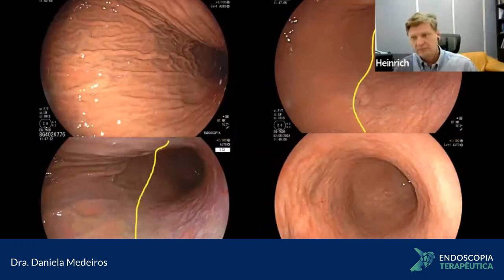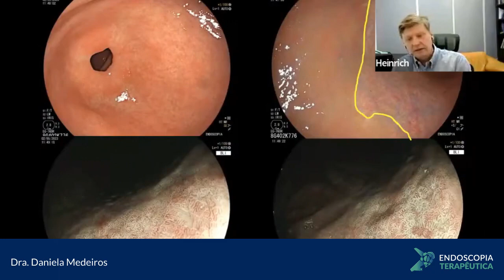Metaplasia intestinal x atrofia gástrica. Como podemos avaliar?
Olá para todos! No vídeo de hoje o time EndTer traz comentários interessantes sobre o aspecto diagnóstico da atrofia gástrica e da metaplasia intestinal. Essas alterações nem sempre têm fenótipos bem definidos e podem representar um desafio na rotina endoscópica.

Gostou do conteúdo? Assista ao vídeo completo no menu academia em nosso site.
Curta! Compartilhe! Deixe seus comentário